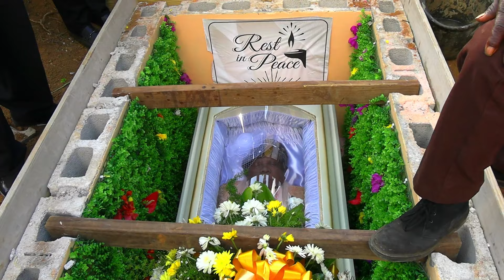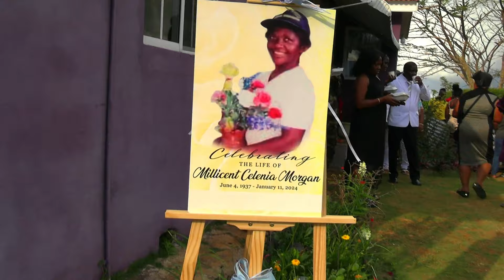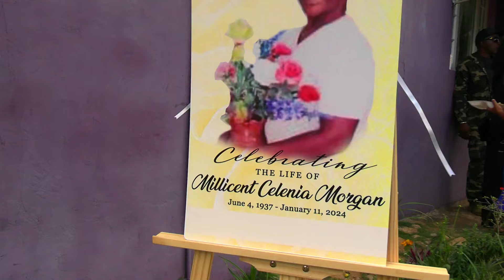MILLICENT C . MORGAN THANKSGIVING SERVICE AT YONDER POND , MANCHESTER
h Needs these to help improve my channel Thanks in Advance lasanyareidkonnections lasanikreidyoutube jamaica ttps://a.co/d/7kj87qk